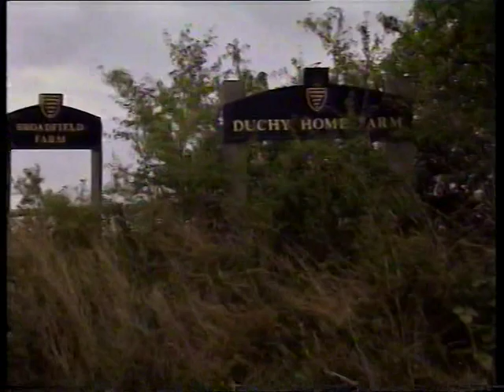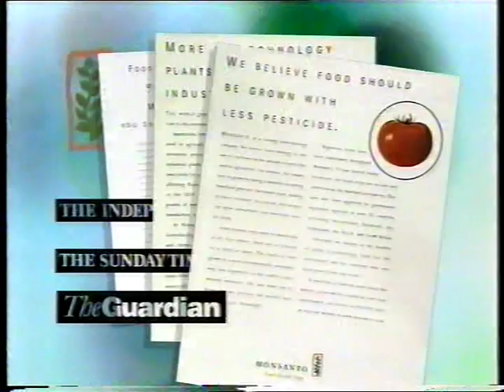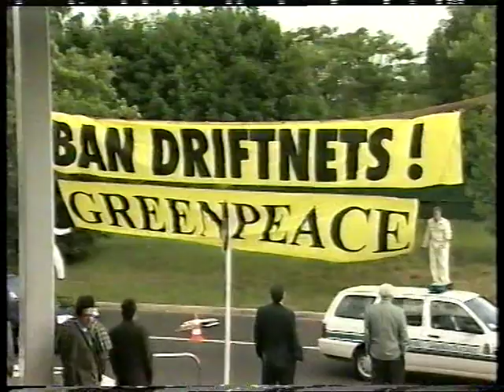BBC News - Prince Charles & Genetically Engineered Crops (Jun 1998)